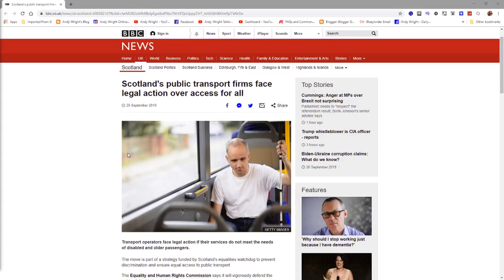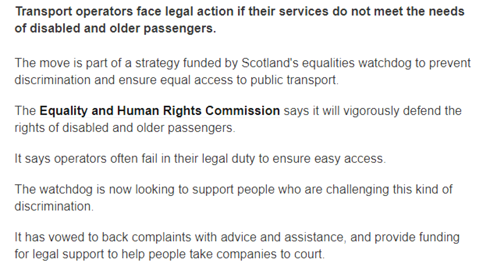Transport Accessibility to be legally challenged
Transport Accessibility to be legally challenged  - in Scotland.

Scotland are dealing with transport access issues in the courts, but it is a pity this isn't applicable to England or Wales.

CREDIT ROLL
WEBSITES

OR